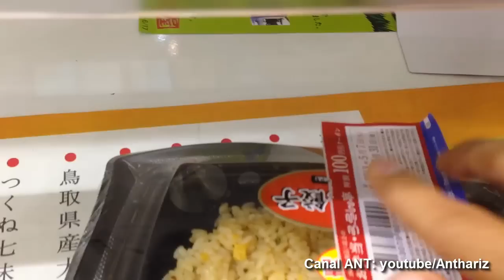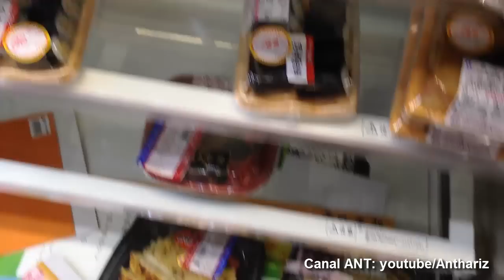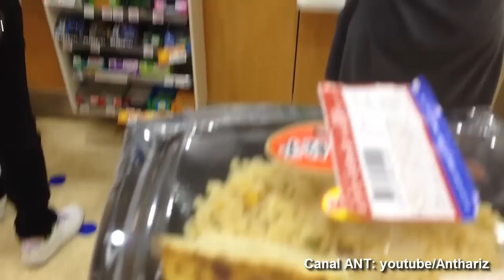[Japan]#67 Ben-to descuentos en comida rapida en Japon - 弁当